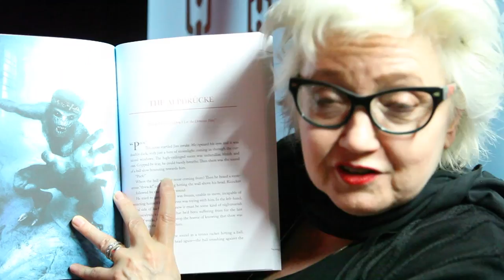Liverpool Horror Festival 2015: Barbie Wilde Interview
The Heroes for Sale team interview the female cenobite from Hellbound: Hellraiser II and Hellrasier III: Hell on Earth, and Horror Author, Barbie Wilde at the Liverpool Horror Festival 2015!